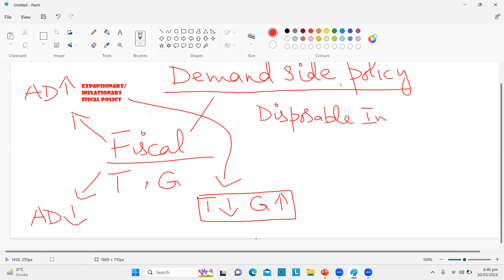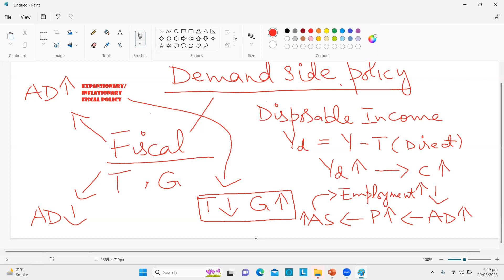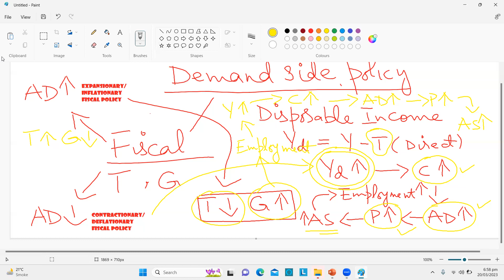O levels Economics | Government & Macroeconomy | IGCSE | Ch 4 Lesson 6